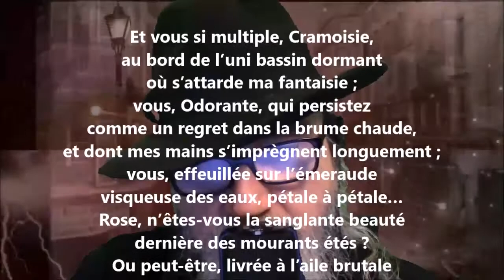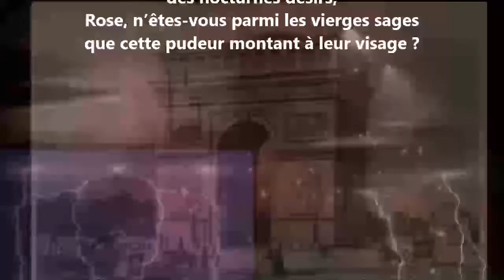À la rose rouge - Renée de Brimont lu par Yvon Jean